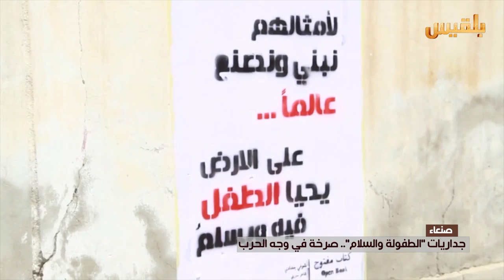جداريات "الطفولة والسلام".. صرخة في وجه الحرب | تقرير: شروق القاسمي